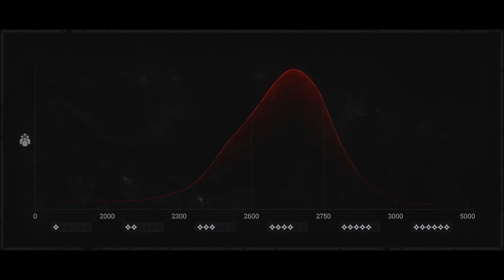The Avtomat Isn't A Problem In 3 Star. Here's Why.